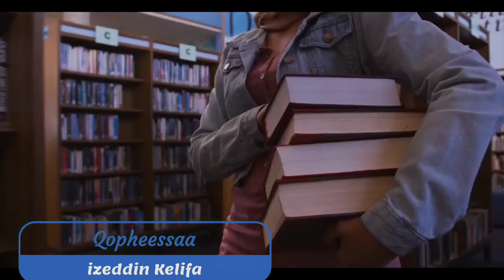Gorsa Dogoggora jireenyaa